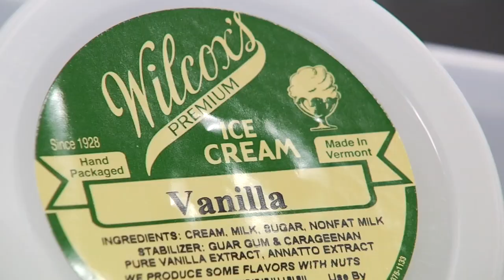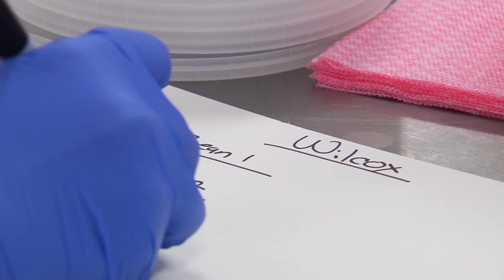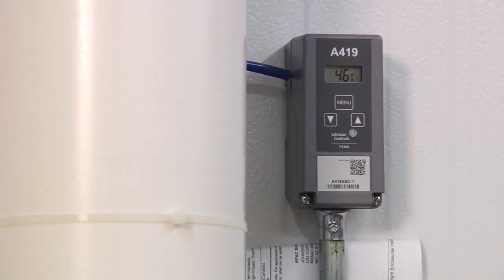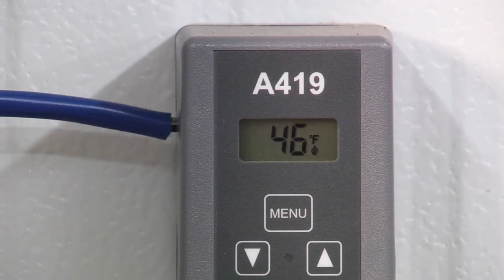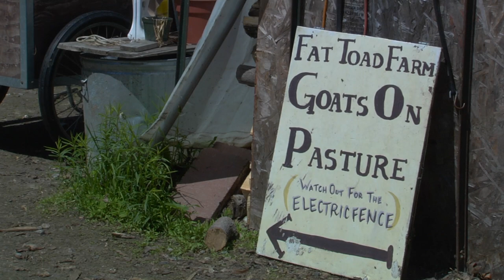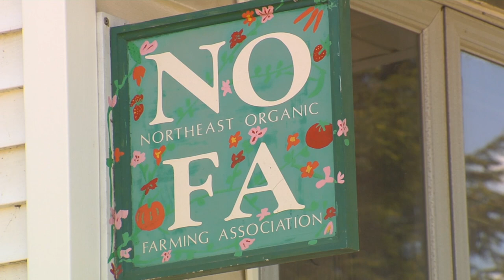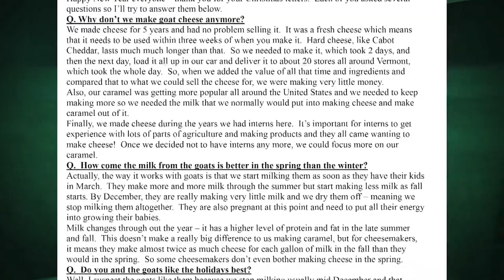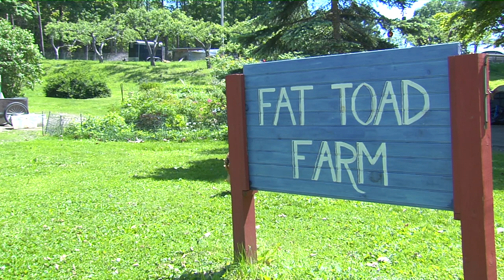12/20/17 Wilcox Premium Ice Cream & NOFA Farmer Correspondence Program